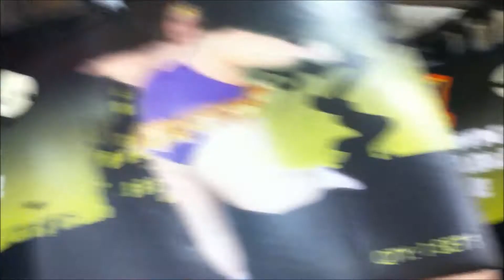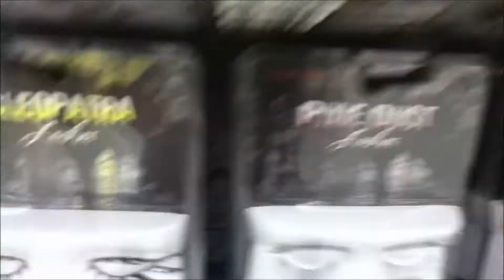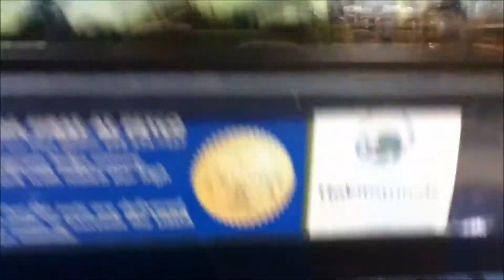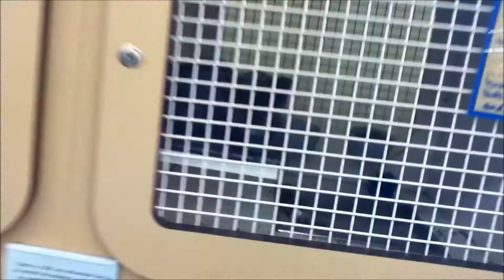So Much Cute! (9/28/12 Day 128)